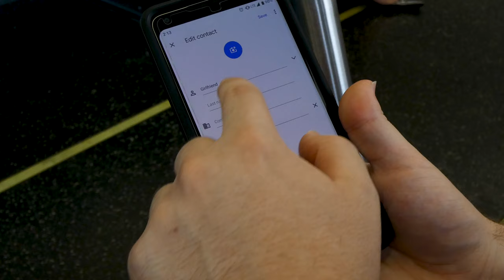Monday at the Beach - Jeff Rosenstock - Unauthorized Music Video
I heard this song and I really liked it and I thought it deserved a music video.

Monday at the Beach by Jeff Rosenstock
Directed and Edited by Tucker
Shot by James Gibson

Not endorsed by Jeff but it'd be awesome if he likes it.